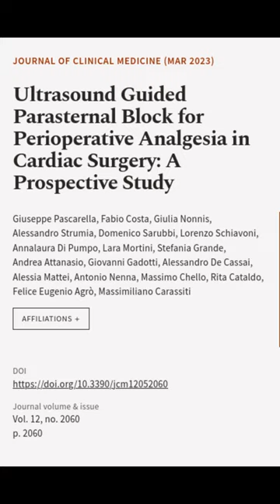Ultrasound Guided Parasternal Block for Perioperative Analgesia in Cardiac Surgery: A... | RTCL.TV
### Keywords ###

### Article Attribution ###
Title: Ultrasound Guided Parasternal Block for Perioperative Analgesia in Cardiac Surgery: A Prospective Study
Authors: Giuseppe Pascarella, Fabio Costa, Giulia Nonnis, Alessandro Strumia, Domenico Sarubbi, Lorenzo Schiavoni, Annalaura Di Pumpo, Lara Mortini, Stefania Grande, Andrea Attanasio, Giovanni Gadotti, Alessandro De Cassai, Alessia Mattei, Antonio Nenna, Massimo Chello, Rita Cataldo, Felice Eugenio Agrò ,and Massimiliano Carassiti

### Video Timestamps ###
0:00:00 - Summary
0:00:17 - Title
0:00:23 - End